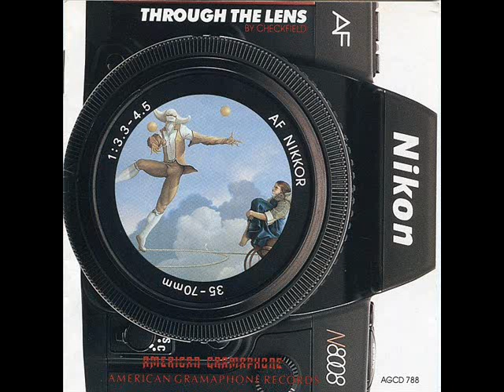Checkfield — Freedom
Checkfield – Through The Lens
Label:American Gramaphone Records – AGCD 788
Format: CD, Album
Country: US
Released:1988
Genre:Electronic, Jazz, Rock, Stage & Screen
Style: Soundtrack, Fusion
Tracklist
01.  Homecoming 4:48
02.  Flowers 3:46
03.  Song For Schroeder 5:03
04.  Through The Lens 4:35
05.  Echoes Of Ancient Battles 2:47
06.  Avalon 3:35
07.  Freedom 3:46
08.  Back Porch Kauai 3:42
09.  Grasslands 3:51
10.  Live At Five 5:08
11.  In Quiet Dignity 4:27